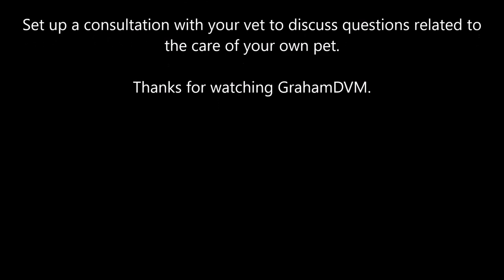Anesthesia and Surgery for Dogs and Cats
Discussion of anesthesia for dogs and cats.  Sometimes this part of clinical veterinary medicine can seem like a mystery to our clients, this video aims to change that!